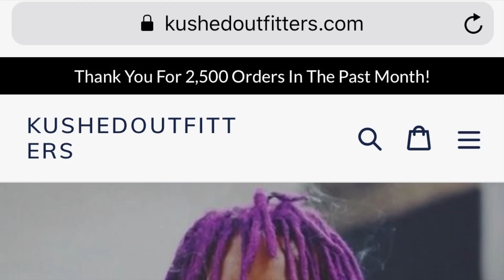Episode 8 W/ Guest Host The Season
Discussion of the reviews and events that took place 5/21 to 5/27

Young Rob $tone - Rob $tone
Dual Perspectives - Gambo
Joey Cool - Joey Cool
Hot Winter - Taco
Portraits - Chris Orrick
Why I'm Here - KProphet (Trash Water Boy of the week)
We Came To Play - James The Mormon
In the Comfort of - Sango
JP3 - Junglep**y
Astral Hour - Nevelle Viracocha
I'm Not Here. This Isn't Happening - Chynna
Money Changed Everything - Eskeerdo
Beast Mode Vol 1. - Sheek Louch
M3 - DJ Jazzy Jeff
Steal This Mixtape 3 - Napoleon Da Legend
Daytona - Pusha T
Testing - A$ap Rocky
Pray For The Devil - Montana Of 300

Soundcloud Saturday
Lief ep - Rocka G

Podcast Available!